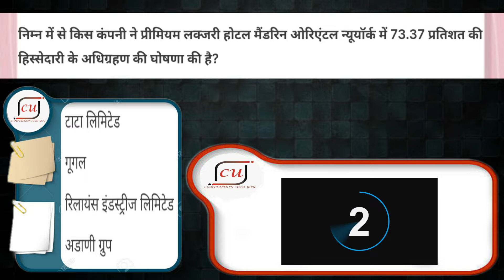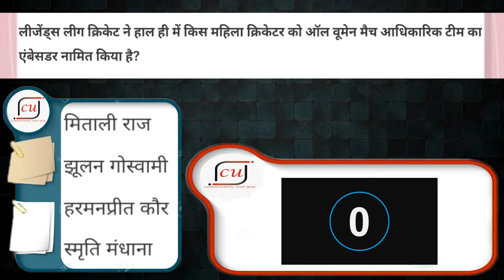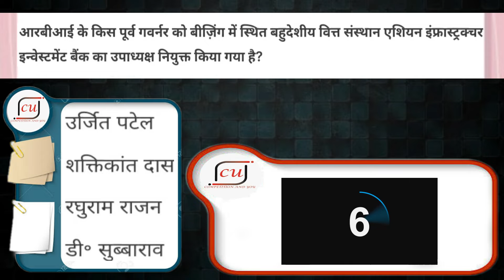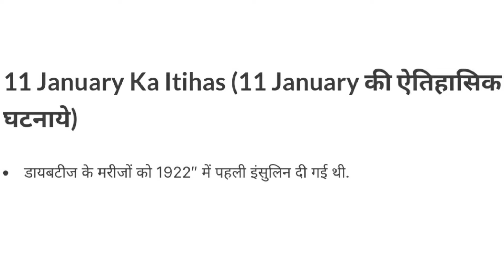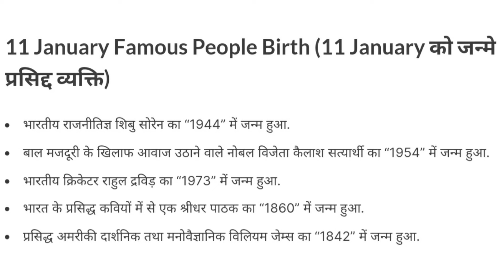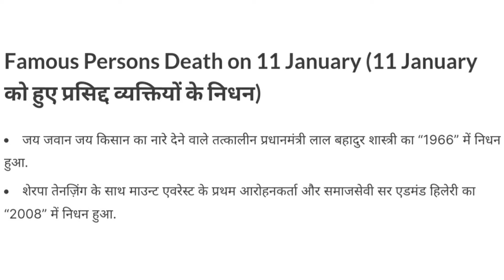11 January 2022 ll Current Affairs ll QNA with Details